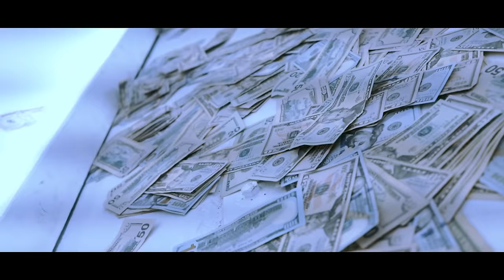Ralfy The Plug - Fight The Force (Feat. Peezy) || Dir.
EXCLUSIVE STINC TEAM FOREVER MERCH!

"RALFY THE PLUG" on all platforms!